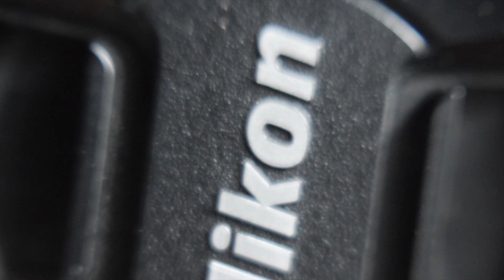un objectif grand angle a moin de 20 €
𝕵𝖊 𝖓𝖊 𝖘𝖚𝖎𝖘 𝖚𝖓 𝖏𝖊𝖚𝖓𝖊 𝖞𝖔𝖚𝖙𝖚𝖇𝖊𝖗 𝖖𝖚𝖎 𝖓𝖆 𝖖𝖚'𝖚𝖓 𝖘𝖊𝖚𝖑 𝖇𝖚𝖙 𝖉𝖆𝖓𝖘 𝖑𝖆 𝖛𝖎𝖊 𝖛𝖔𝖚𝖘 𝖉𝖎𝖛𝖊𝖗𝖙𝖎𝖗